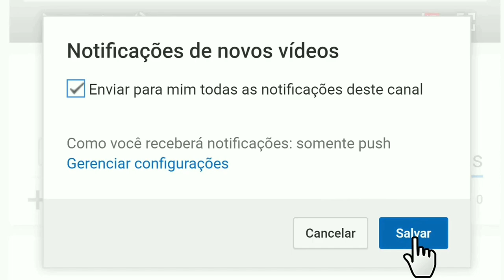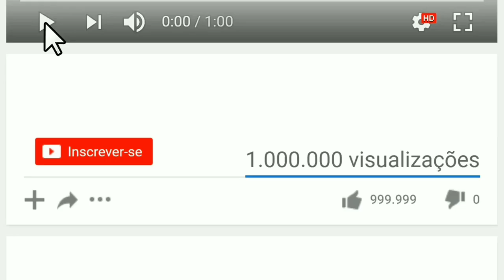DANIEL PEGADA CHIQUE - FORRÓ TOP PRA VOCÊ CURTIR E DANÇAR